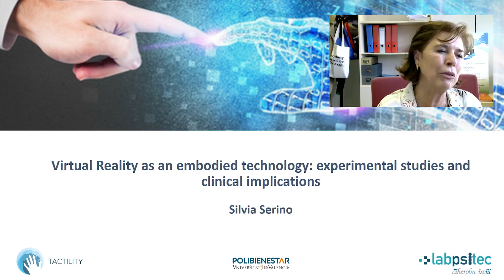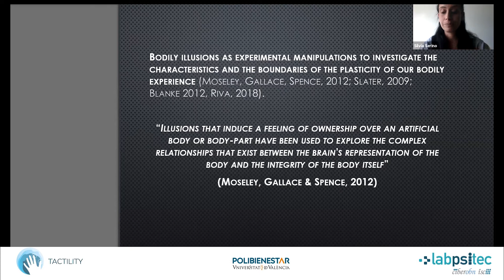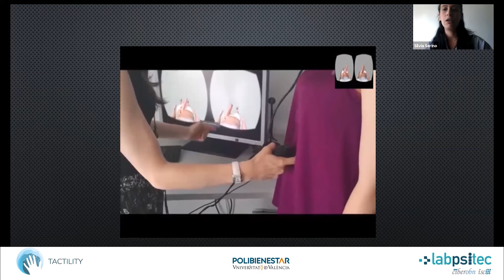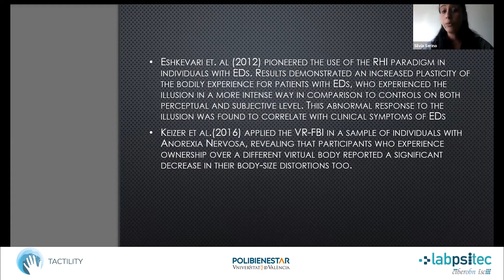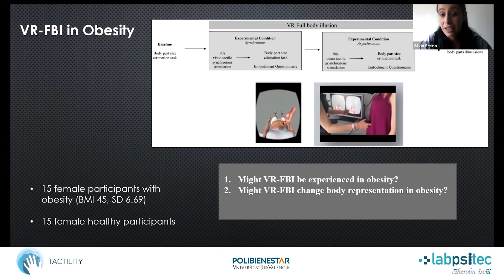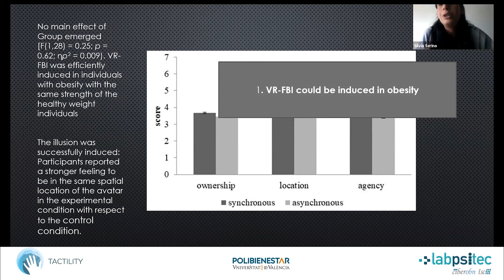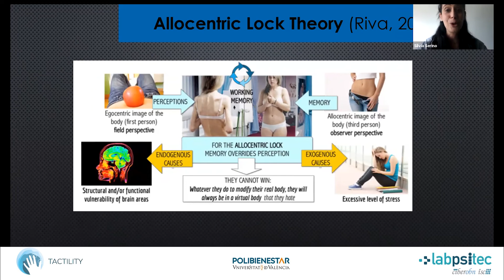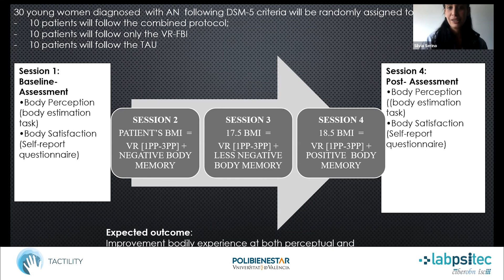VR and AR: tools to promote mental health and deliver psychological interventions - Silvia Serino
Virtual Reality as an embodied technology: Experimental studies and clinical implications Silvia Serino